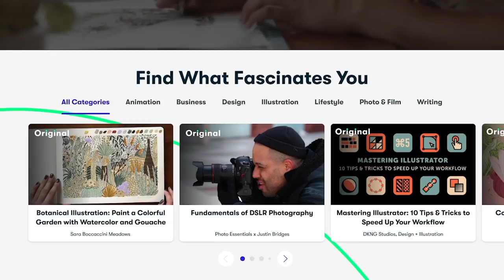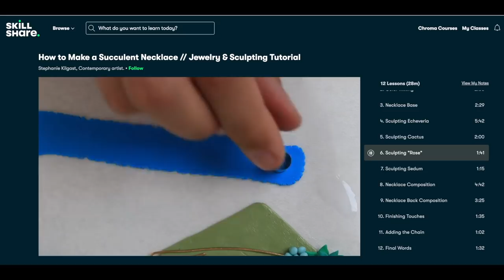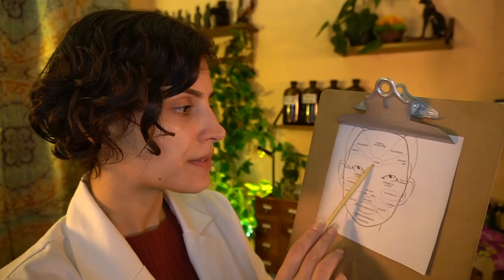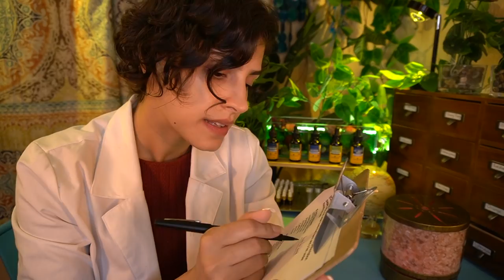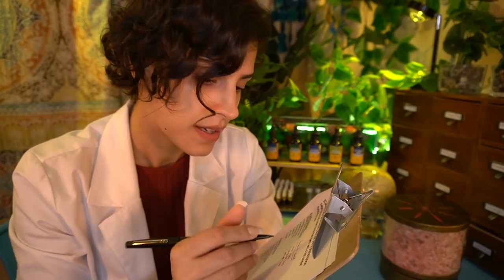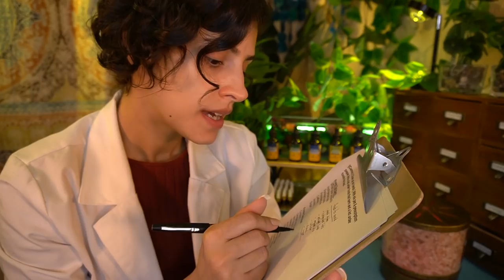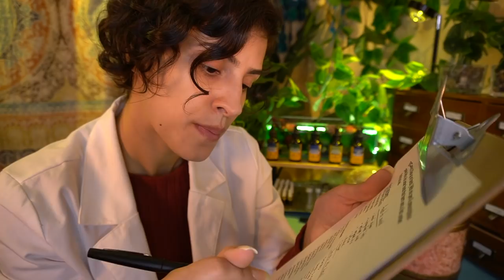ASMR Chiropractor for Depression 🌱 REAL Herbal Remedies 🌿 Face Mapping Exam Mien Shiang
Your therapeutic session include: face mapping Mien Shiang, emotional storage body scan and postural examination, chiropractic adjustment specifically for emotional energy blocks, one on one consultation on natural oils, herbs, teas and tinctures for treating depression and anxiety. Ending with a sleepy whispered list of foods to avoid and foods that can heal you.

Consult your doctor before taking: St. Johns Wort, Ginkgo Biloba, Ashwagandha or any of the herbal remedies mentioned in this ASMR roleplay. I am not a doctor or chiropractor. This video is intended to promote relaxation and should not substitute for real medical advice.

Leave a comment when you wake up 🤗

✨Or buy a tingly prop for the channel to show support?✨🤗🥳